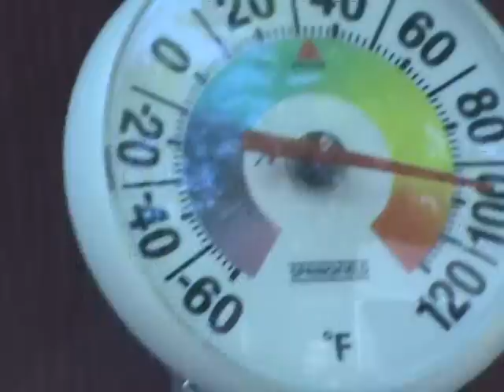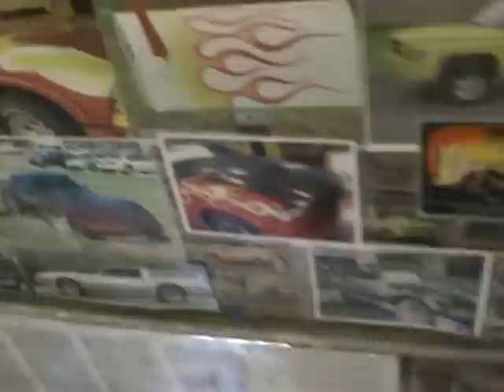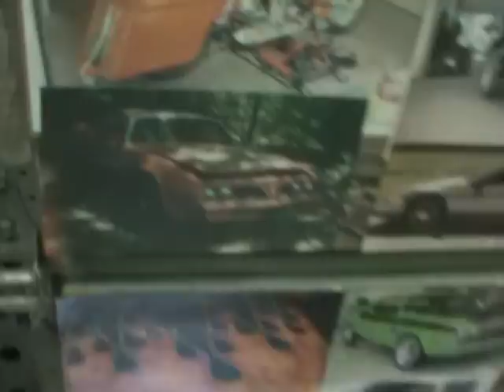WILD CARD CUSTOMS-NO.159-PAINT PIMP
LETS KEEP IT MOVIN